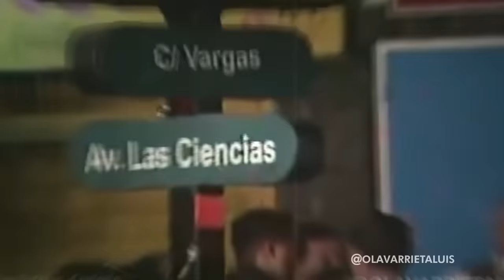MARIELA CELIS y su NUEVO AMOR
Los invito a disfrutar de esta conmovedora conversación con Mariela Celis, en la que nos cuenta cómo canaliza, en medio de tanto humor, sus momentos de mayor tristeza. Una mujer sensible y trabajadora que disfruta de las artes y que está dispuesta a vivir la vida.

¡Lléevatelo!